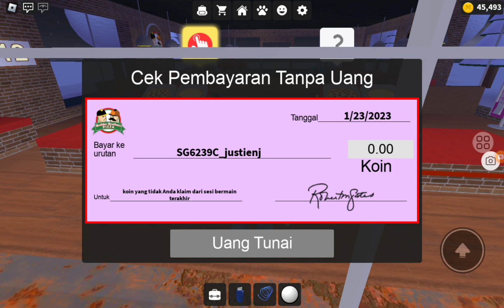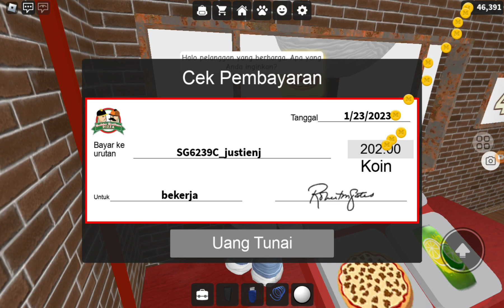Work At Pizza Place (Part Normal)